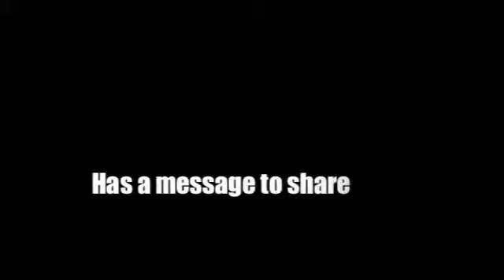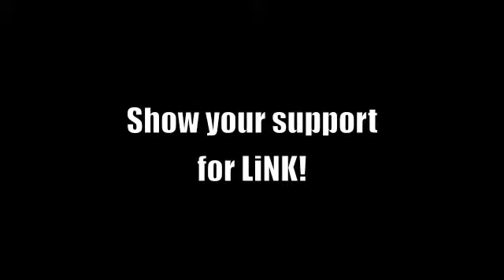Calvin College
desc